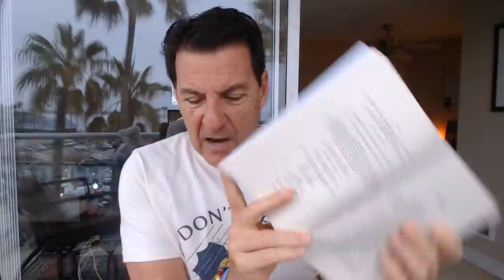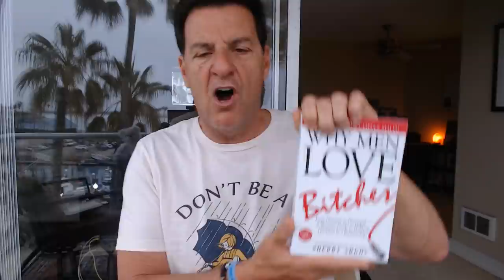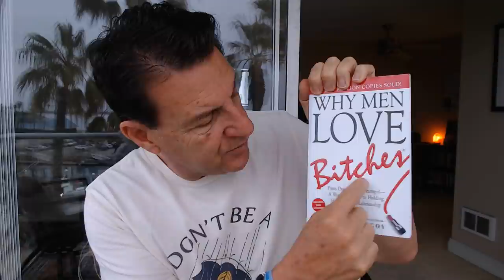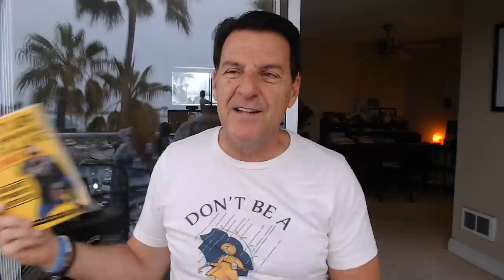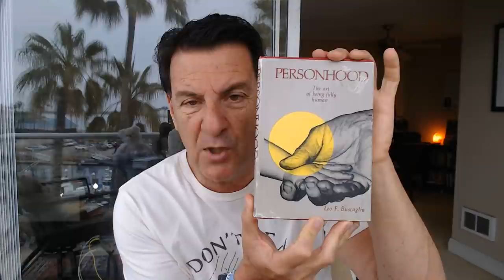Men Respect Women When THIS Happens | Must Watch Video